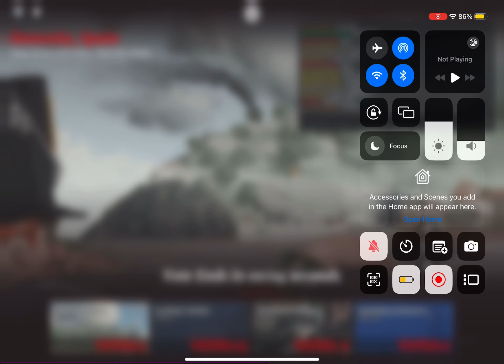Defending the bridge in Leipzig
Recorded on @Therapist_Baguette’s stream